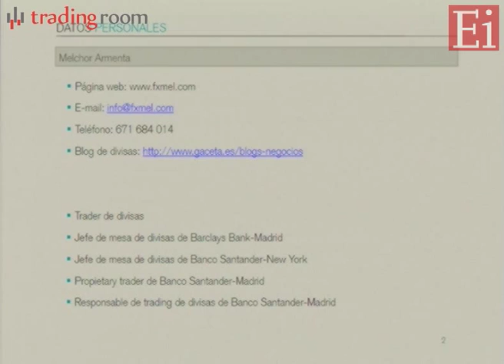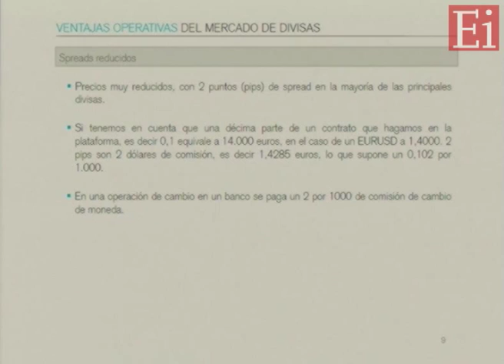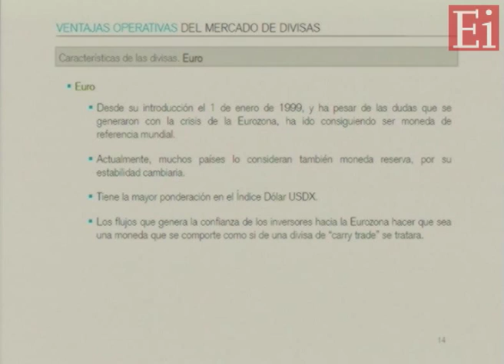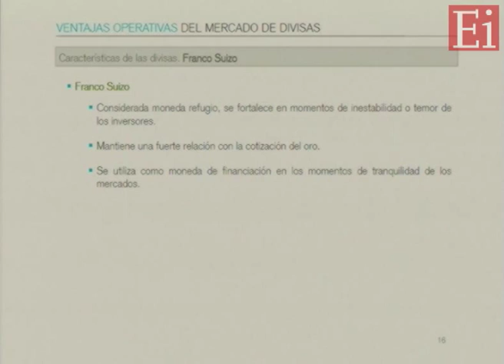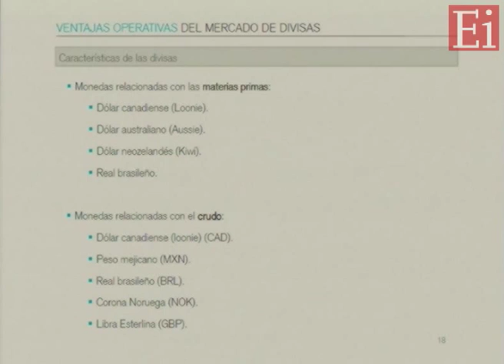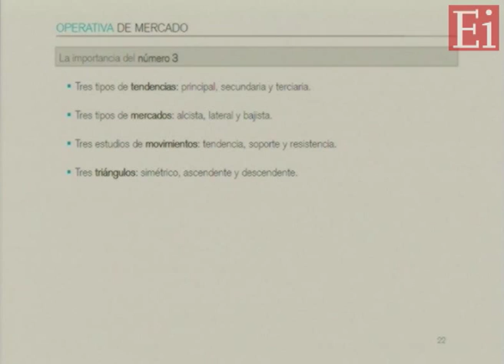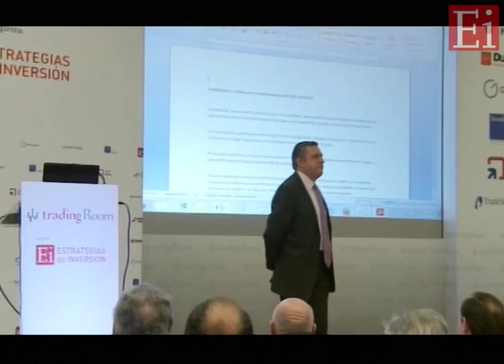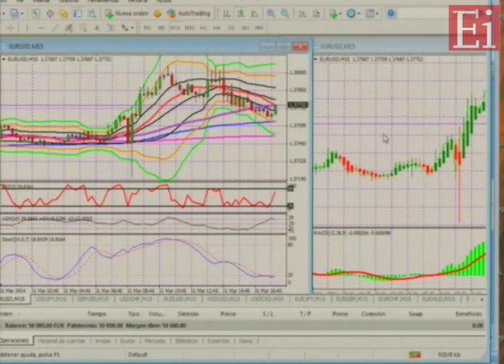Trading Room 2014. Melchor Armenta en Estrategias Tv